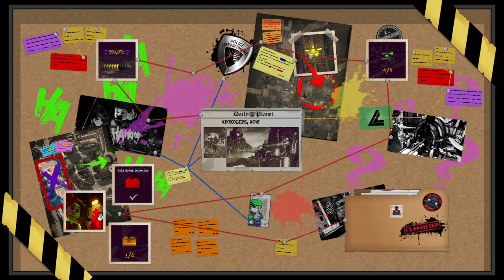LEGO® DC Super-Villains_11th level Apokolips wow free play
Lego dc super villian _ 11th level Apokolips wow free play